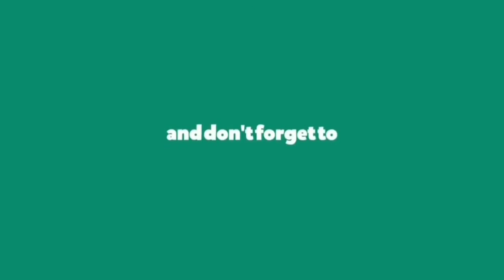PERLAHAN TAPI PASTI || BANGKITNYA SOUL MX ?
Assalamu'alaikum guys kembali lagi nih di channel ini.

Divideo kali ini seperti biasanya gua membuat konten video motor modifikasi , untuk kalian yang belum berlangganan di chanel ini silahkan tekan tombol SUBSCRIBE dan nyalakan notifikasi lonceng(🔔)  agar tidak ketinggalan video video baru dari chanel Adam MOGE😇

Semoga kalian terhibur dan suka dengan videonya yaa.

Support My Chanel Adam MOGE
COMENT